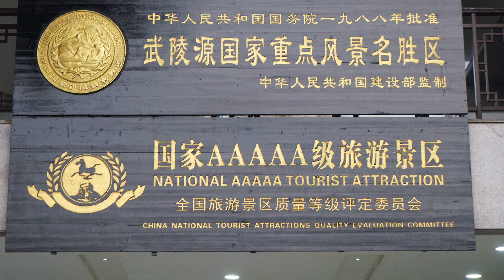ZhangJiaJie Hiking 장가계 트레킹 張家界 攀登 4K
zhangjiajieguojiasenlingongyuan,
장가계 국가삼림공원
張家界 國家森林公園

"If a person was born and did not go to Zhangjiajie
How old can you be when you are 100 years old?

"사람이 태어나서 장자제(張家界:장가계) 에 가보지 않았다면,
100세가 되어도 어찌 늙었다 할 수 있겠는가?”

"人出生后?有去張家界。?至百年,?能老哉?"
[ 트레킹 코스 : 5H ]
금편계곡 초입 / 장량 묘
금편계곡 - 사도구 풍경구 - 소천문
-월량아 - 용호풍운 - 공중주랑
-일보등천 - 양가계 - 원가계

유네스코 세계문화유산(1992년)